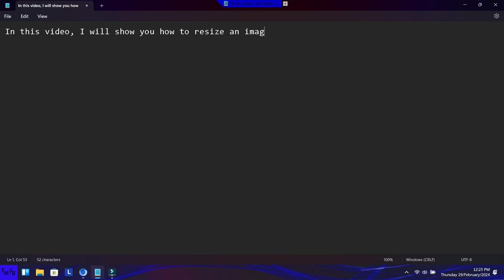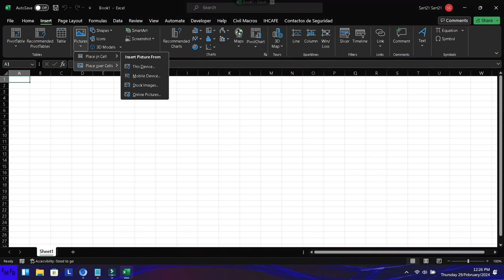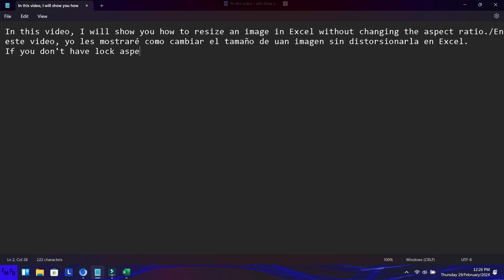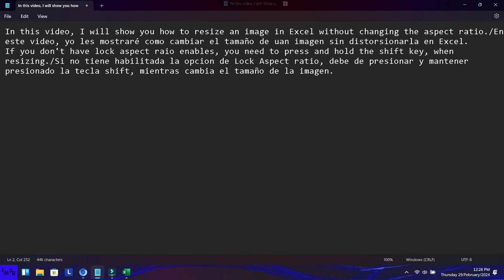How to resize an image without changing the aspect retio in Excel